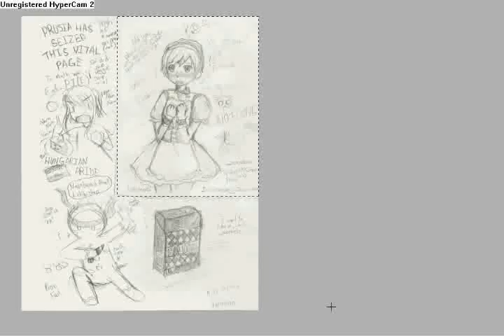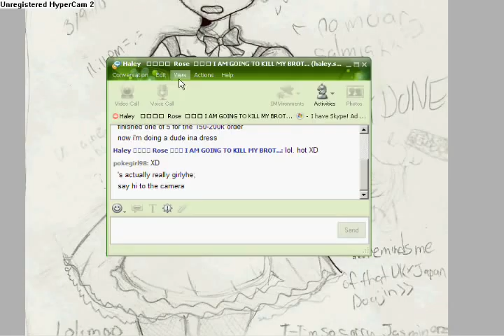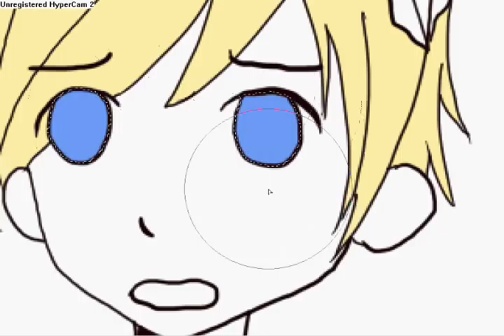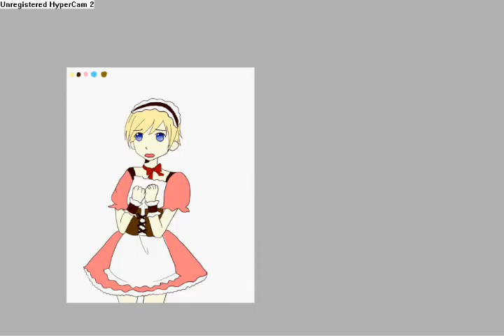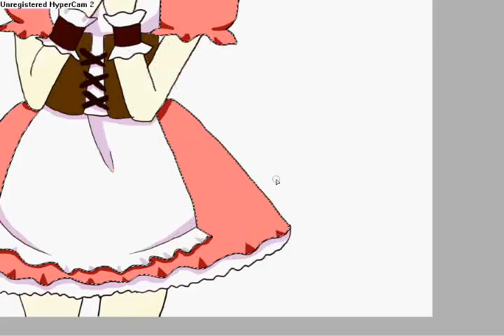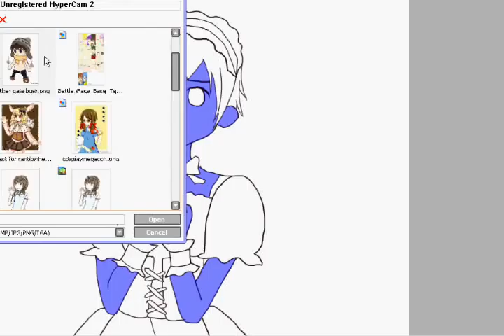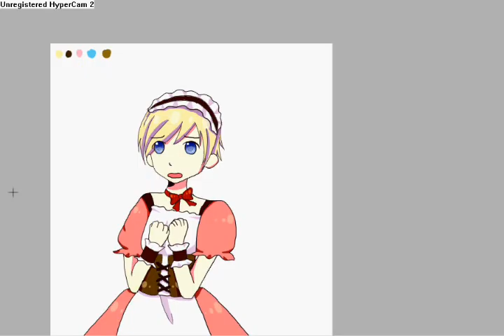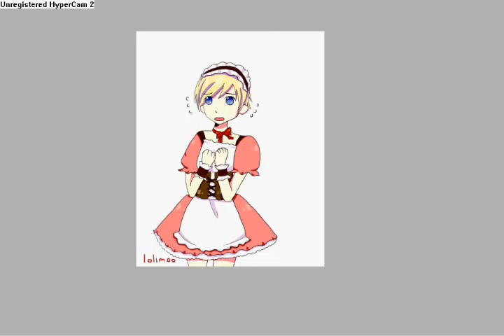APH - No Moar Salmiakki? (For Hanaksu)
For Hanaksu and this didn't even take a whole day o.o
She drew me Iceland so I drew her Finland. ^^ I love penpals lol. I'd put some funny music (Mikä Boogie or Onka Sulla Polkkaa? -shifty eyes- Just kidding) but I only have the 9th Symhony and it only works once so meh. Let me know if anyone know how WMM works. XD

Salmiakki tastes weird but I like it. XD

Finland - Hidekaz Himayura

Yay,my birthday is coming up,so um, Happy early March 22!